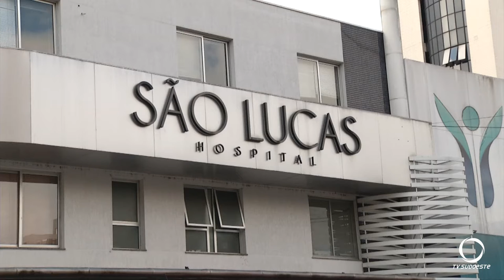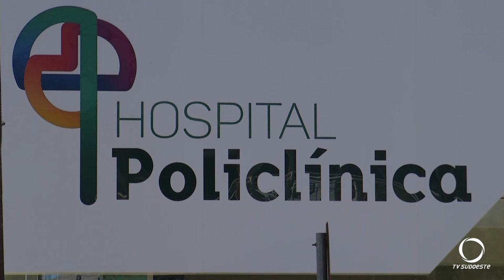Falta de Leitos nos Hospitais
Casos do Novo Coronavírus preocupam autoridades, por que o número de leitos pode não ser suficiente para a demanda.